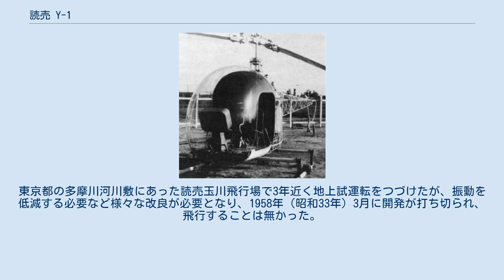読売 Y-1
読売 Y-1 読売 Y-1（よみうり - ）は、日本において第二次世界大戦後初めての国産ヘリコプターとして開発が進められていた機体である。
開発遅延のため実際に飛行することは無かった。
 第二次世界大戦で敗北した日本は一切の航空機の開発と生産が禁止されていたが、1952年（昭和27年）にサンフランシスコ講和条約が発効し、日本の独立が回復するとともに、航空機開発も解禁された。
 読売新聞社は、この航空再開記念事業として初の国産ヘリコプターの開発を提唱し、日本ヘリコプタ研究会が1952年5月に結成された。
形式名は「読売 Y-1」と命名されたが、実際の研究開発は旧陸軍の航空技術将校を集めた東京機械化工業が中心となり、通商産業省（現経済産業省）工業技術院から試作研究補助金を受けた。
 運輸省航空局から機体記号JA7009として登録されたが、エンジンのトランスミッションが外国企業の特許権を侵害しているとされたため、特許に触れないように別の複雑な機構開発に手間取り、実機が完成したのは1954年（昭和29年）10月のことであった。
東京都の多摩川河川敷にあった読売玉川飛行場で3年近く地上試運転をつづけたが、振動を低減する必要など様々な改良が必要となり、1958年（昭和33年）3月に開発が打ち切られ、飛行することは無かった。